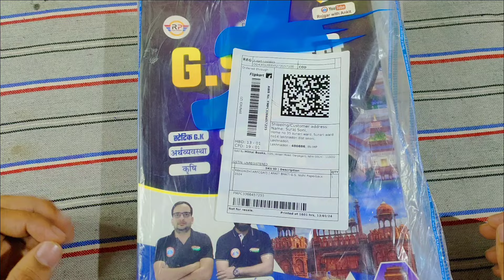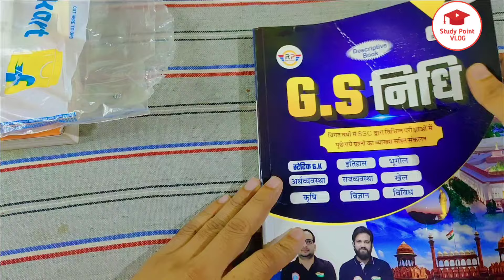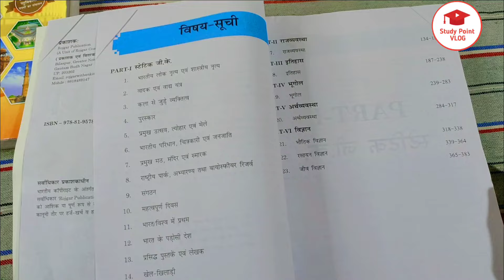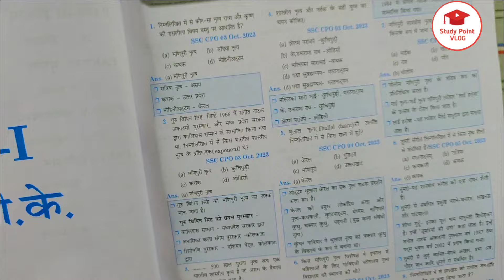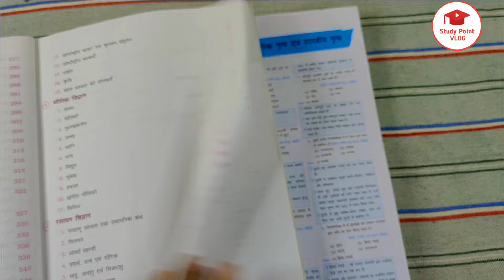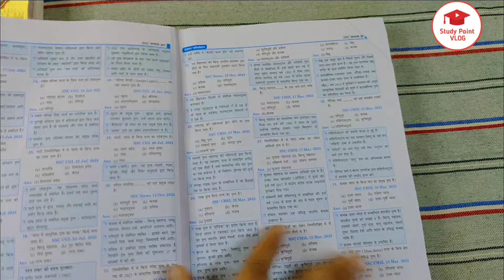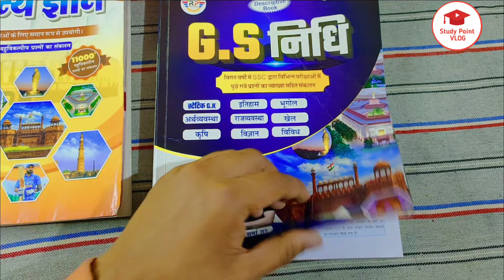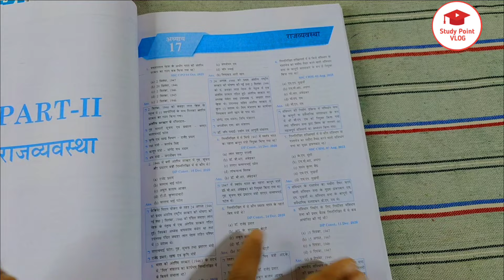RWA GK NIDHI GK BOOK REVIEW 🎁 BOOK लेने से पहले जरूर देखें | GK निधि book 📚 unboxing